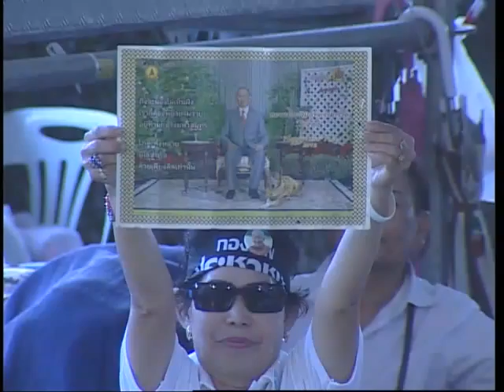พลังอาชีวะปกป้องสถาบัน ที่เวทีสวนลุม 20 ต ค 56